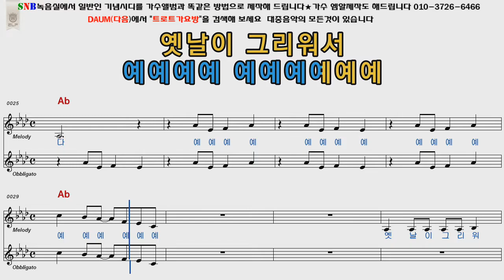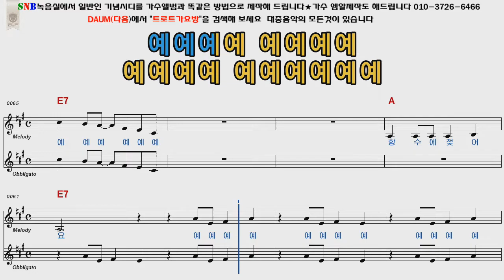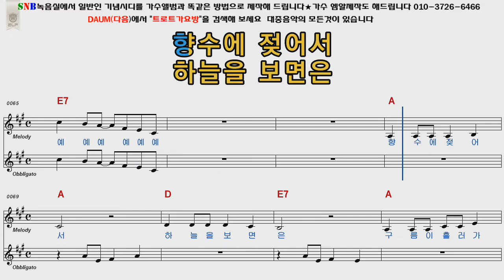지은아 향수에젖어서